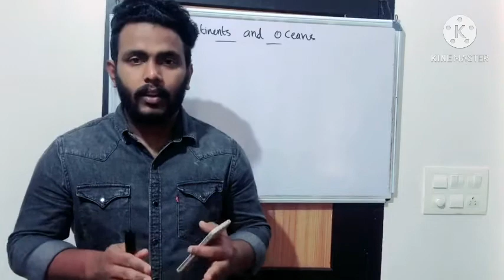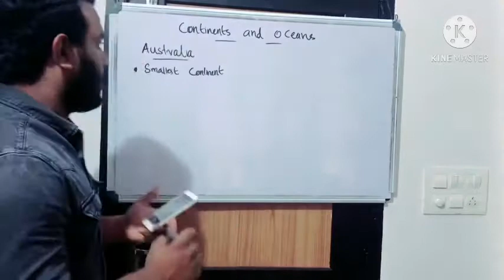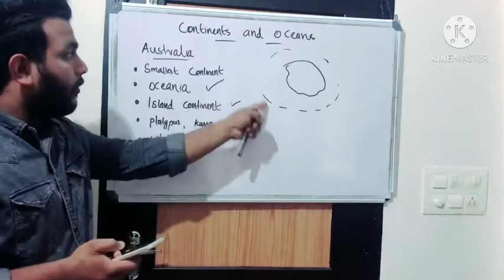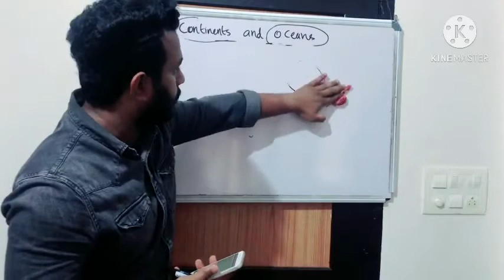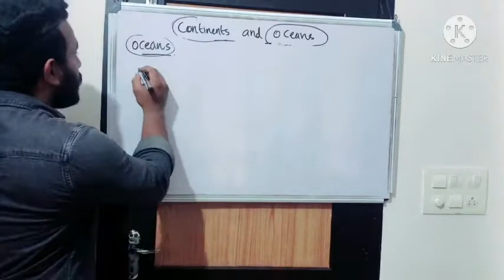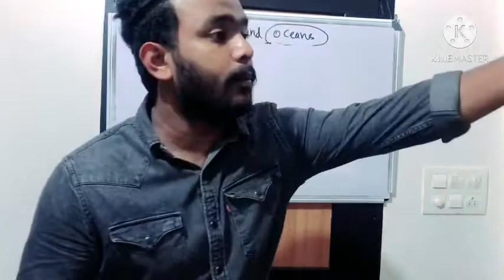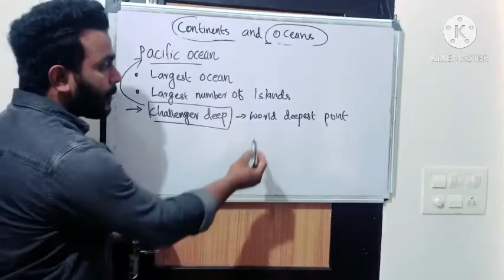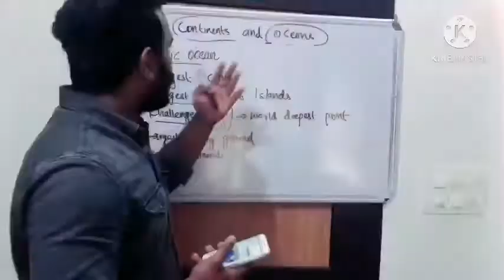5th Social science chapter 6 Continents and Oceans part 3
5th Social science chapter 6 Continents and Oceans  part 3